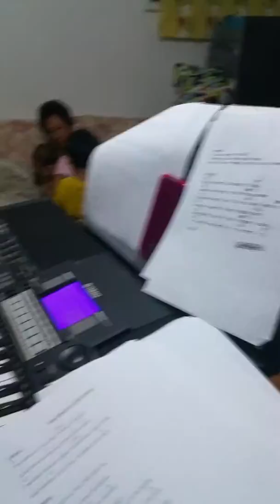I give myself away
Practice with my churchmates 061015